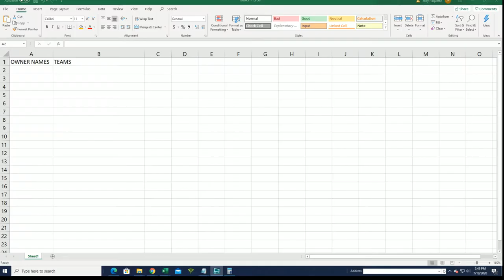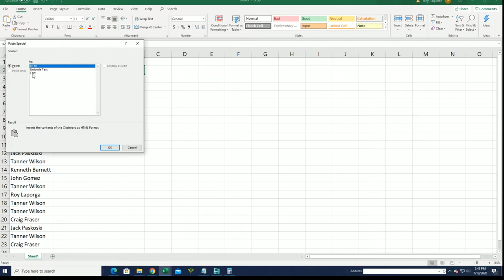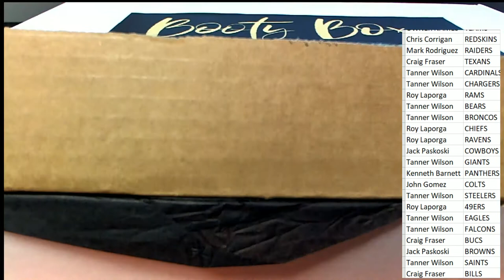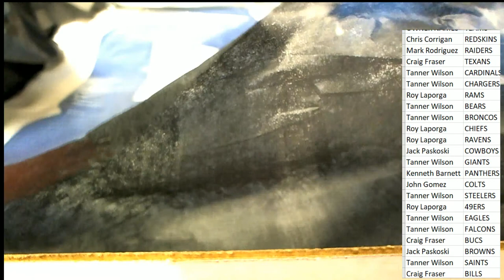2020 Booty Box Touchdown Autographed Football Jerseys series 1 ID 20BBFBJERS165